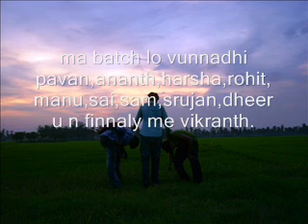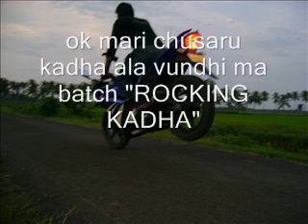ma bhimavaram batch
ma batch gurinchi chustara then c.